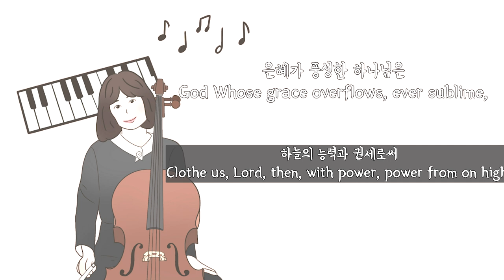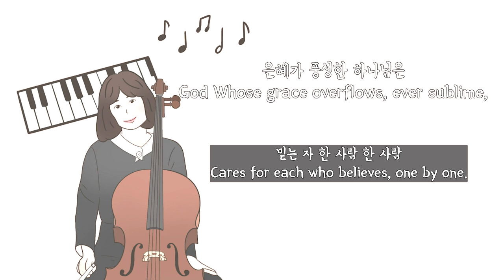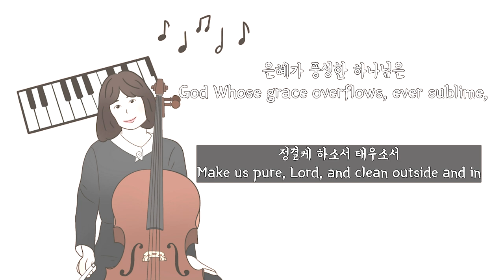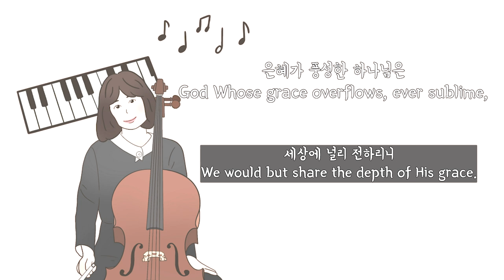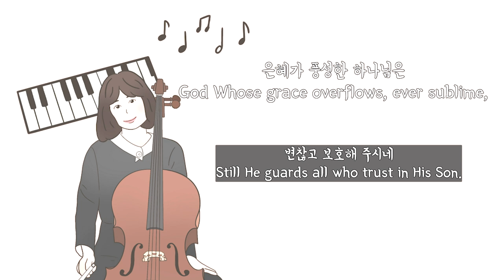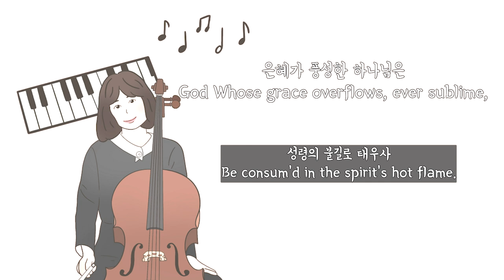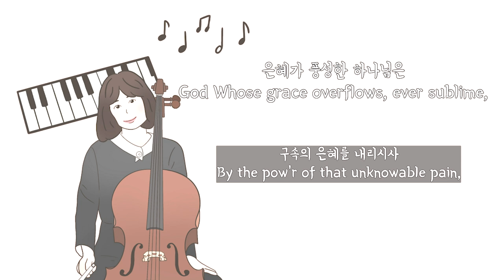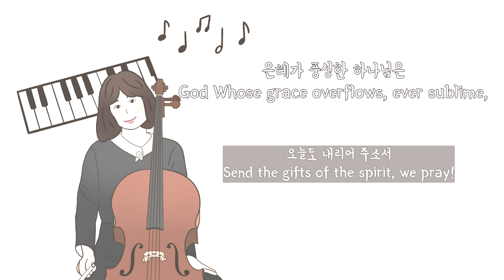1시간 첼로찬양 / 1HR Cello Hymnal / 은혜가 풍성한 하나님은 / God Whose Grace Overflows / Cover by 첼로피아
오늘 업로드하는 찬양은 ' 은혜가 풍성한 하나님은 ' 입니다.

Today's Cello Worship is ' God Whose Grace Overflows '